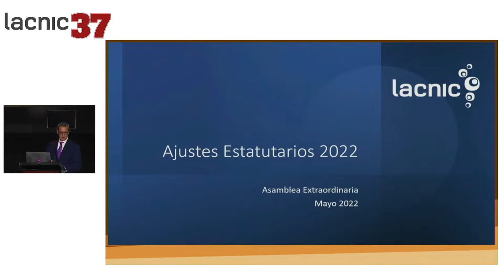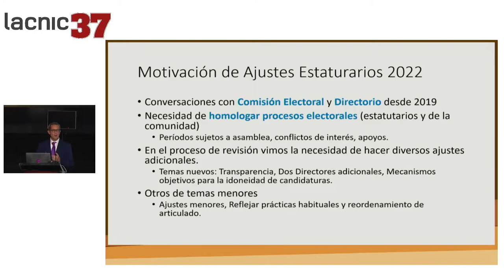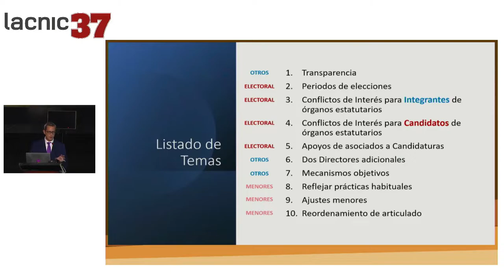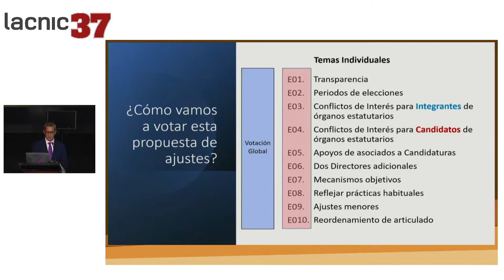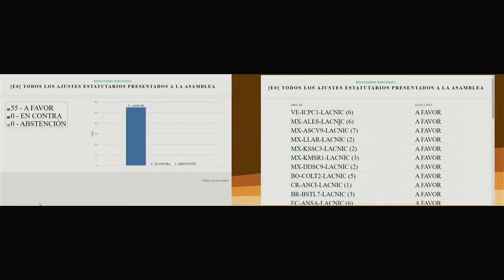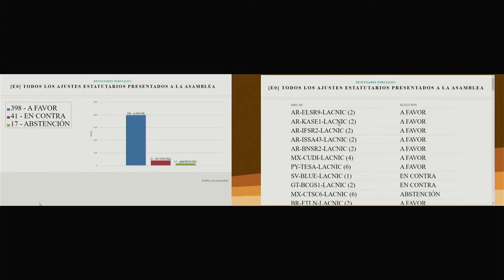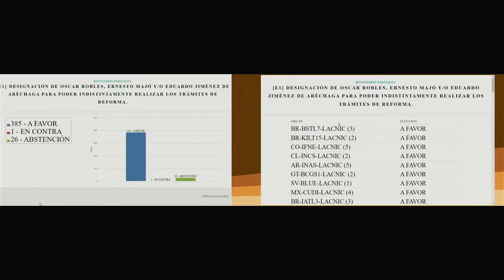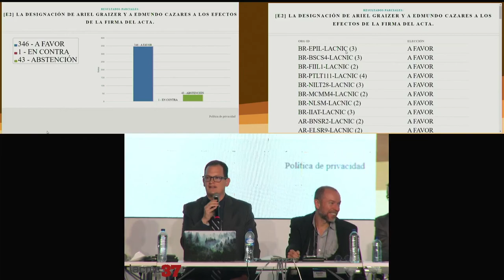Statutory Adjustments 2022